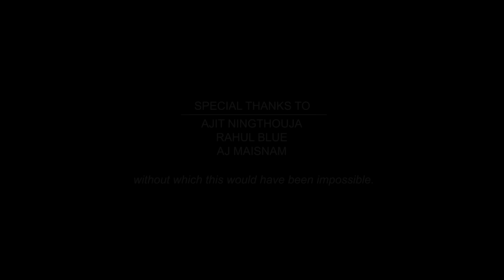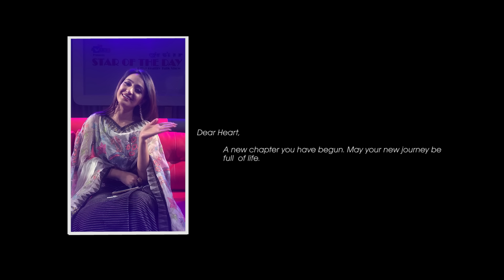Haraobana Nang Gi | Wedding Gift by BHFC | Bala Hijam Fan Club | Official Music Video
BHFC Presents
Haraobana Nang Gi
Lyrics: Ranson Khundrakpam

Ajit Ningthouja
Rahul Blue
AJ Maisnam

"The Wedding Gift to the Queen of Manipuri Cinema"

From Bala Hijam Fan Club
(It's all about Bala)